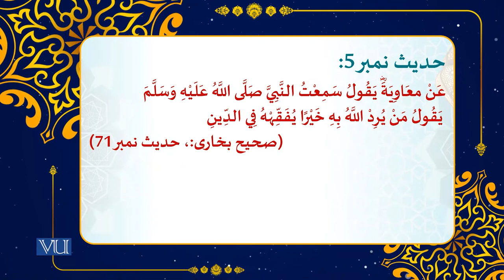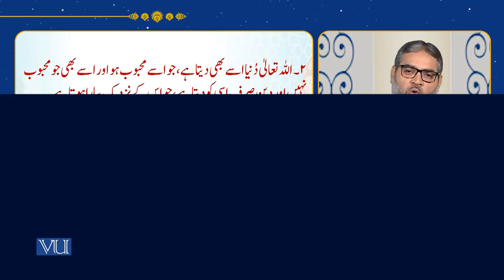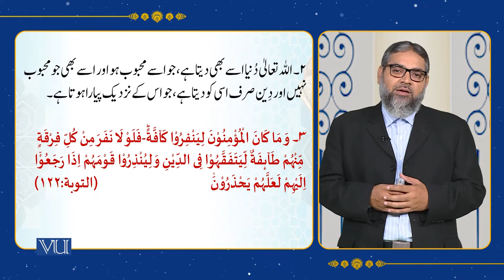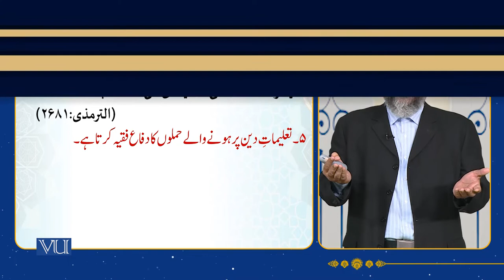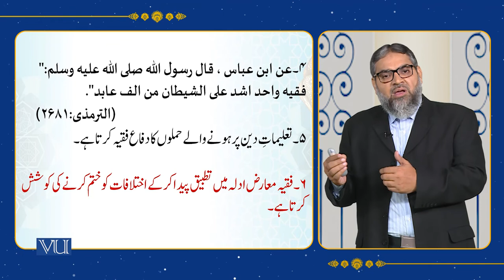Hadith and its Sciences - III, Textual Study of Hadith (IV) | Islamic Studies | ISL202_Topic046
Topic046 - Hadith and its Sciences - III, Textual Study of Hadith (IV),